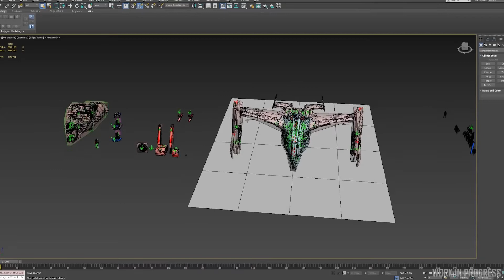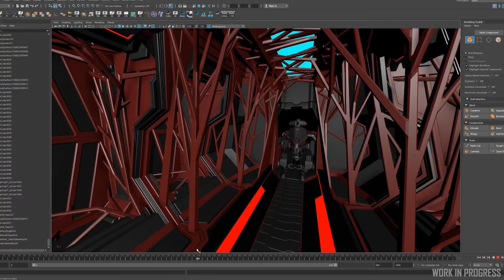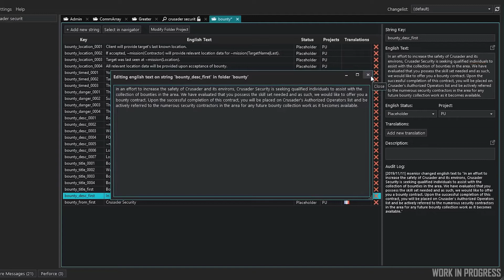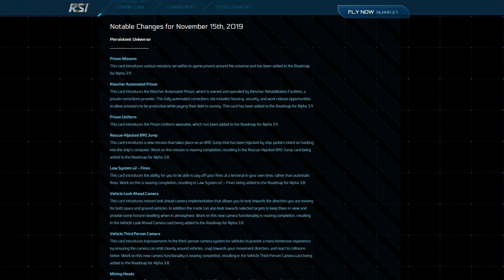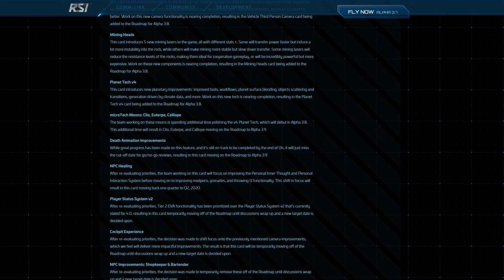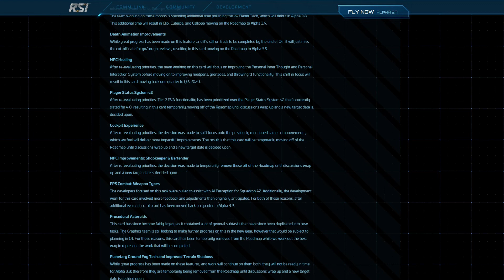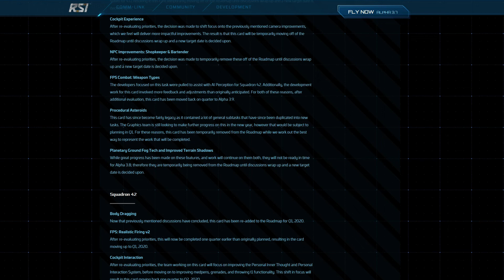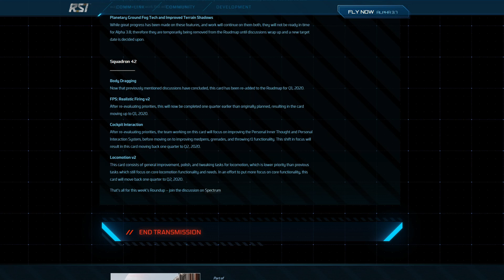📰 Star Citizen News - KW46 2019 (deutsch / german)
In dieser Woche: Neues zur Prowler + Viele Infos zum Missionsdesign + Umfangreiches Roadmap Roundup

Erhaltet 5000 UEC Ingamewährung geschenkt!
Wenn ihr noch keinen Star Citizen Account habt, einfach im Feld Referal bei eurer Registrierung meinen Code eingeben: STAR-R79P-MC45